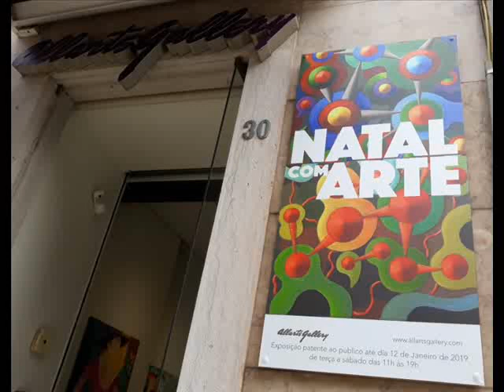Noel chez Allarts Gallery